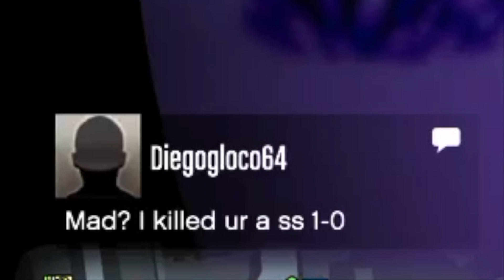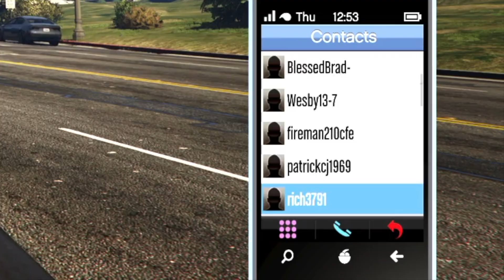SEPTEMBER HIGHLIGHT REEL. GTA V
Elite level sniping and other save worthy material. RIP to all these Broomstick monkeys ans Godmode van abusers.